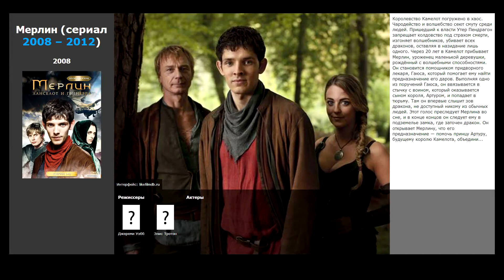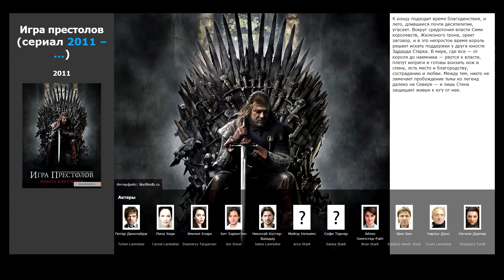4 лучших фильма, похожих на Мерлин (2008)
Список фильмов, которые по мнению зрителей похожи на Мерлин (2008):

00:14 Камелот (сериал) (2011) / жанр: фэнтези, драма / в главных ролях: Джозеф Файнс, Джейми Кэмпбелл Бауэр, Тэмзин Эджертон
00:33 Игра престолов (сериал) (2011) / жанр: фэнтези, драма, приключения / в главных ролях: Питер Динклэйдж, Лина Хиди, Эмилия Кларк
01:09 Легенда об Искателе (сериал) (2008) / жанр: фэнтези, боевик, драма / в главных ролях: Крэйг Хорнер, Бриджет Риган, Брюс Спенс
02:06 Король Артур (2004) / жанр: боевик, драма, приключения / в главных ролях: Клайв Оуэн, Кира Найтли, Мадс Миккельсен